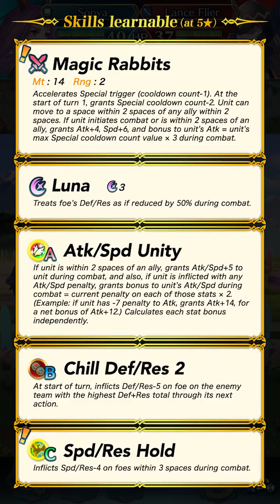Hop-and-Go-Seek and Tempest Trials+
Special Heroes enjoying the start of spring are here in the Special Heroes summoning event: Hop-and-Go-Seek! Also, 5★ Hero Luthier: Spring Hopes appears as a Score Reward in the Tempest Trials+ event!